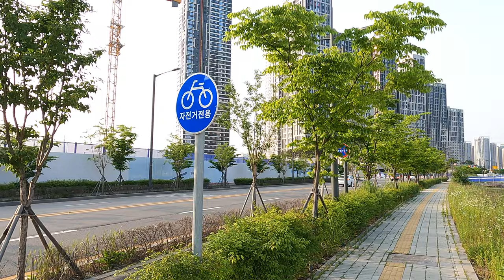입주 임박한 힐스테이트 레이크 송도3차/송도 아파트/아파트 소개/송도6공구/송도입주예정아파트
안녕하세요!!!
이번 영상은 입주 4개월 남은 송도 힐스테이트 레이크 송도3차 아파트 단지 소개영상입니다. 총1100세대 8개동으로 구성된 큰 규모의 단지로 송도워터프런트 메인호수 조망 가능한 아파트입니다.
단지 맞은편에는 초등학교와 중학교가 있어서 자녀들 학교 보내기도 정말 좋은 단지입니다.
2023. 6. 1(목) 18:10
날씨 : 맑음
온도 : 26℃